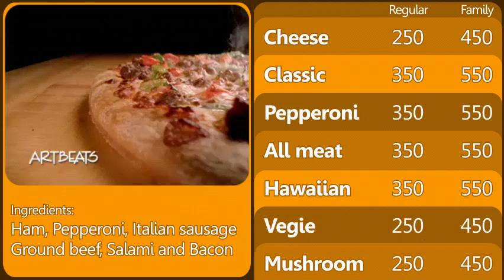Digital Innovations Lunch Menu Board